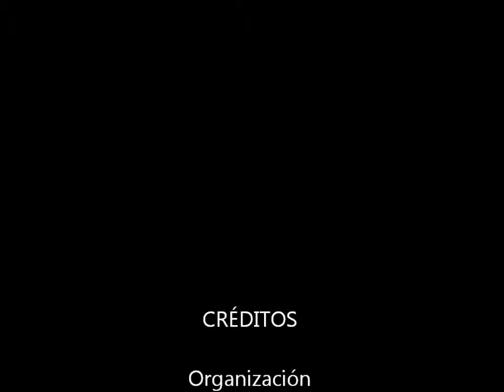Día CUDI del Espacio. Conclusiones (Parte 2/2): IPN, SOMECYTA, AEM agosto 2012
Día CUDI del Espacio. Conclusiones (Parte 2/2): Sergio Viñals Padilla, IPN; Celso Gutiérrez, SOMECYTA; Francisco Javier Mendieta, AEM. México, DF, México 14 de agosto de 2012